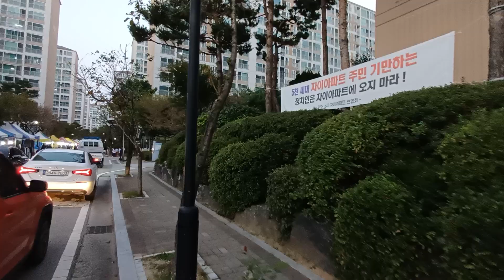시골 아파트타운 아기자기한 금요일 장터